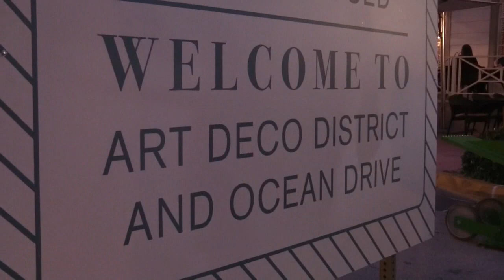¿Coronavirus ¿Qué coronavirus En Miami Beach la fiesta no entiende a la covid 19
¿Coronavirus? ¿Qué coronavirus? Eso es lo que parece que piensan los miles de turistas y residentes locales de Miami Beach que disfrutan de la playa, fiestas en locales nocturnos y el ambiente en unas calles en las que muchos olvidan que Florida registra sus peores días desde que comenzó la pandemia del coronavirus.

¡Visítenos!